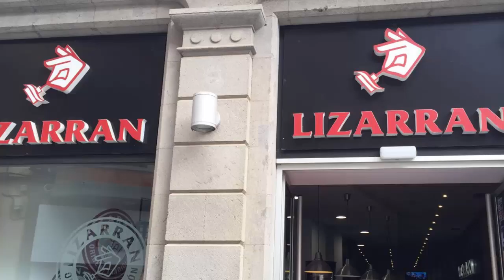Triana Chica by Deqú 2016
En Deqú buscamos la transformación de los espacios comerciales convirtiéndolos en lugares cálidos y acogedores, combinando elementos nobles y funcionales, adaptando  el espacio para sacar el máximo rendimiento del mismo.
Este vídeo es un pequeño ejemplo de la transformación del local de hostelería Triana Chica realizo por Deqú, optimizando los espacios e integrando las marcas comerciales en la decoración sin utilizar métodos agresivos que desfavorecen el visual del lugar.
Si estás interesado en renovar o poner en marcha un local comercial, ponte en contacto con nosotros llamando al 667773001 o por mail en